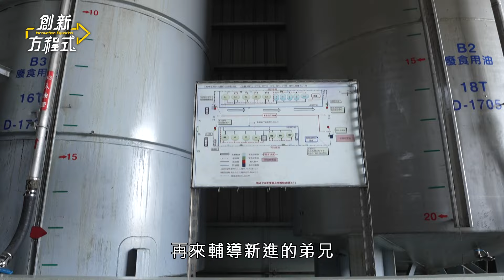喬磊企業【創新方程式】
在廢食用油回收產業，
一般的廢食用油，
如果沒有妥善的回收的話，
廢食用油跟清潔劑，
會產生皂化，
也會有硬塊的產生，
導致阻塞排水管。

喬磊企業，
回收廢食用油，
希望為地球盡一份心力。
二代接班人劉先生，
年輕的時候曾用一段過往，
立下了他日後幫助他人的決心。
曾經因為在賭場接觸並染上毒品，
後來因緣際會下，
認識基督教晨曦教會，
因而轉變。

藉由這份事業，
劉先生希望幫助更多的弟兄，
同時，
劉先生不忘感謝一路以來陪伴他的家人，
未來他將把這份溫暖分享給大家。

喬磊企業有限公司
地址：台南市學甲區頂山寮1-19號 (學甲工業區)